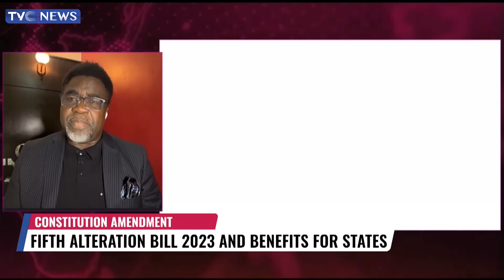New Constitution Alternation Will Allow States Collaborate on Power, Railway - Oshoma